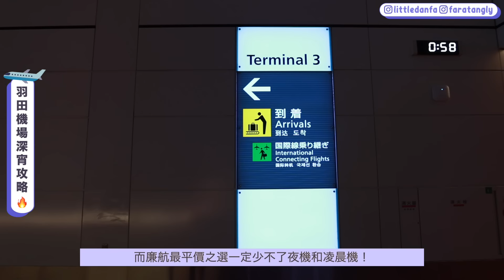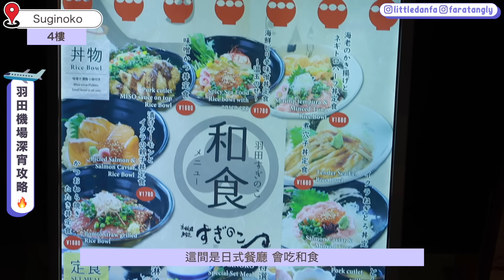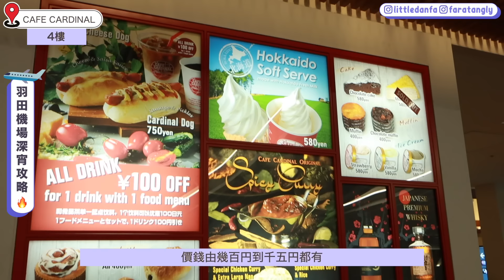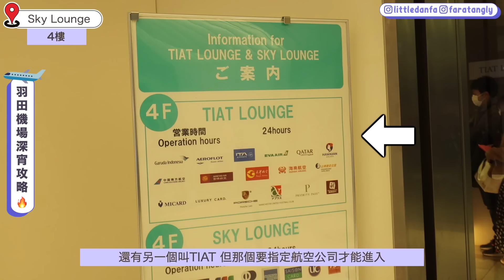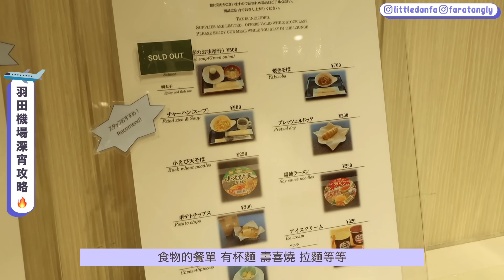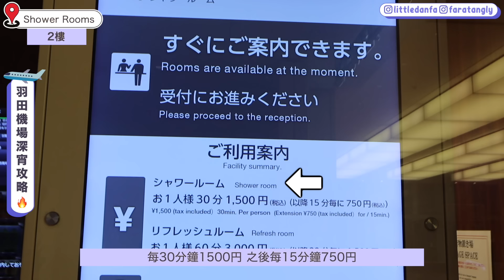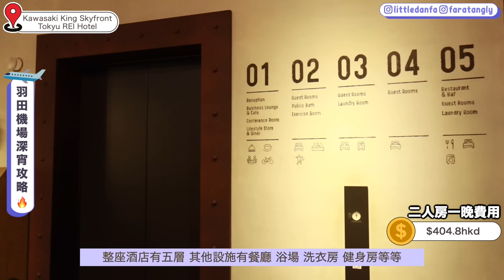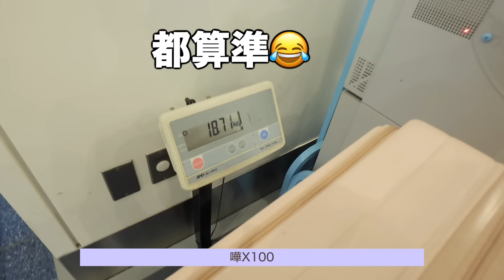東京窮遊快閃4天！羽田機場過夜睡覺大開眼界㊙️凌晨機吃好住好沒可能吧?!凌晨機場攻略｜東京自由行2024｜EP1｜小蛋花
東京窮遊快閃4天瘋狂...在羽田機場過夜更瘋狂...！
實在讓我大開眼界...十分難忘...
凌晨在羽田機場想吃好住好就一定要跟我做！

羽田機場交通｜美食｜酒店｜溫泉｜餐廳｜lounge

章節：
0:00 精彩片段＋開場
0:12 東京窮遊快閃介紹＋費用
1:03 凌晨機竟然可以好食好住？
1:46 抵達羽田機場＋機場簡介
2:58 24小時營業餐廳
5:17 24小時營業便利店
5:46 過夜睡覺必去位置
7:28 Sky Lounge參觀
9:28 24小時洗澡間
10:08 日本的士超貴費用
11:01 機場酒店介紹！5分鐘車程超近
12:53 本集窮遊費用總計
13:10 好笑彩蛋
📍景點資料：
Kawasaki King Skyfront Tokyu REI Hotel
地址：3-25-11, Tonomachi, Kawasaki-ku, Kawasaki-Shi,
Kanagawa 210-0821
**酒店有免費接駁巴士往返機場和川崎駅，每小時1-2班
**詳情可參閱官網時刻表
▼緊貼最新動向▼
♡ 小蛋花 Instagram | littledanfa

Music from：
▼FREE BGM DOVA-SYNDROME